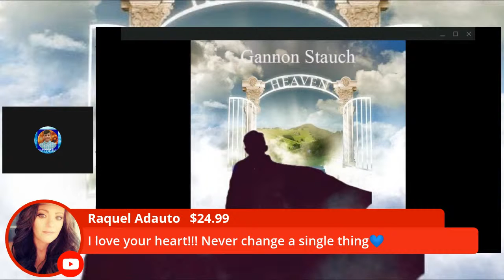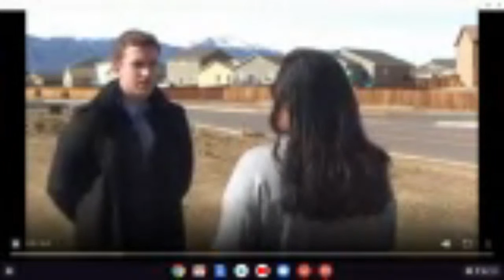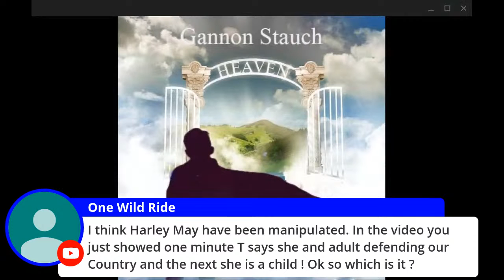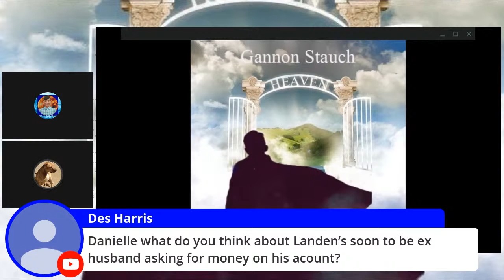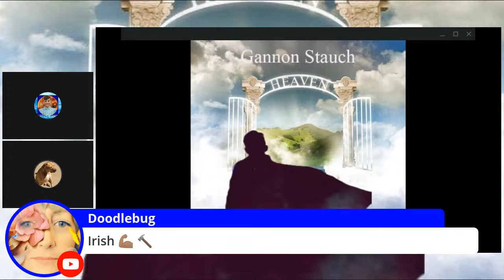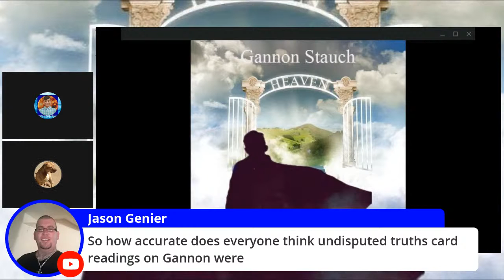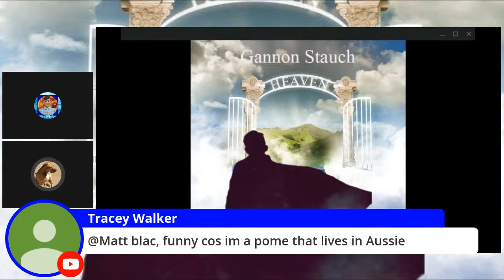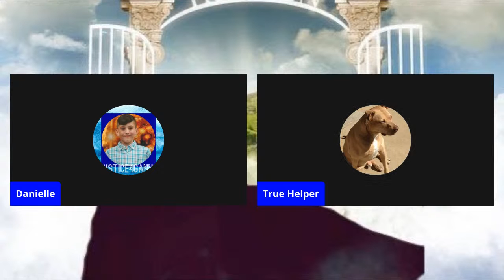Where Is Gannon? Culpability & Accountability